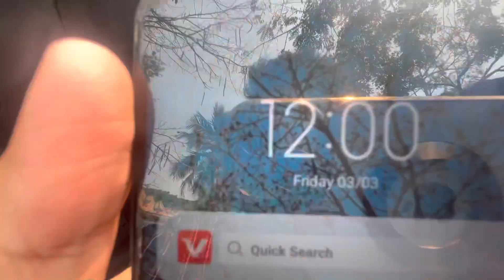মেট্ৰিক পৰীক্ষা 2023 || Hslc exam English Paper || Bikash Cinu Vlogs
Hslc exam
Metrik
Hslc
Hslc english paper
English paper hslc
Metrik paper
Hslc exam paper
Hslc exam news